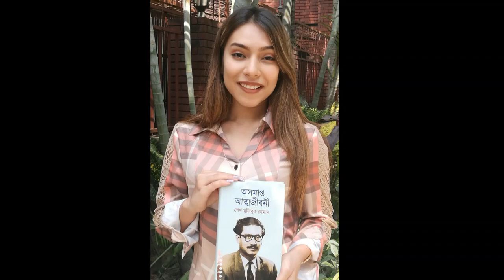Mrs world Bangladesh 2020 Munzarin Mahabub Aboni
Miss world Bangladesh 2019|| Munzarin Mahbub Aboni ❤❤

-মুনজারিন মাহবুব অবনি হলেন বাংলাদেশের প্রথম মিসেস ওয়ার্ল্ড প্রতিযোগিতার বিজয়ী।
মিসেস ওয়ার্ল্ড প্রতিযোগিতা টি বাংলাদেশে ২০১৯ সালেই প্রথম অনুষ্ঠিত হয়। এবং অবনি প্রথম মিসেস ওয়ার্ল্ড বাংলাদেশ হওয়ার গৌরব অর্জন করেন।

-তিনি মিসেস ওয়ার্ল্ডের মঞ্চে বাংলাদেশের হয়ে প্রতিনিধিত্ব করবে।  তিনি গত ৬ ডিসেম্বর মিসেস ওয়ার্ল্ড প্রতিযোগিতায় অংশ নিতে ঢাকা ত্যাগ করেছেন। ❤❤❤